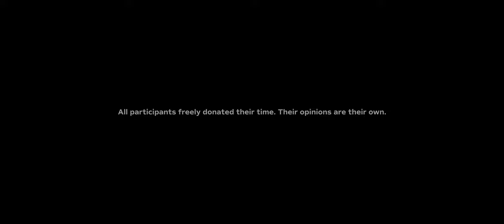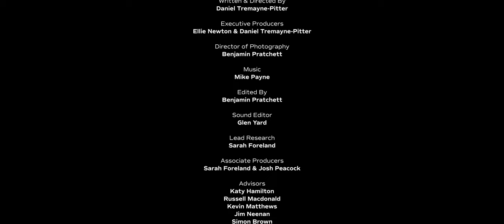CLOUDED: Uncovering the Culture of Cloud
An original film that is uncovering the realities of cloud technology and its effects on both business and society. Many have grown confused with our relationship with a rapidly expanding cloud market, others are reflecting on their strategies. The question is, when did cloud become so ‘Clouded’.

Clouded confronts some of the uncomfortable truths that exist in today’s cloud culture. This is a journey of discovery that uncovers topics which undoubtedly require further thought by governments, enterprise businesses and technology executives.